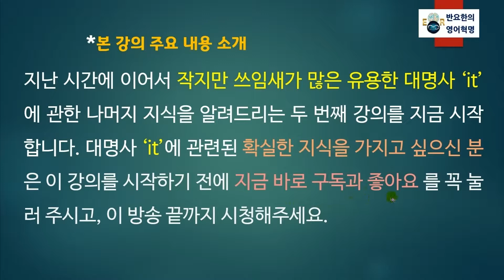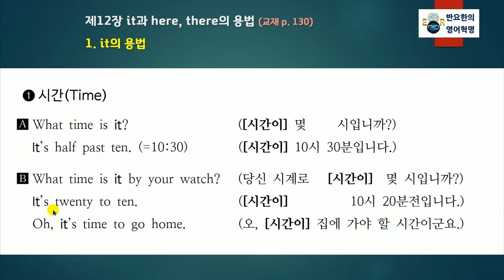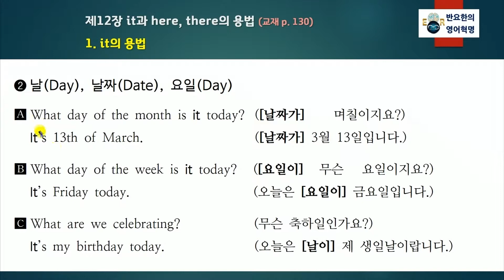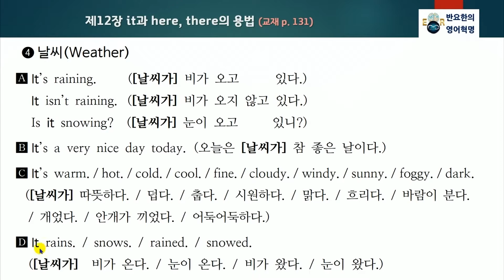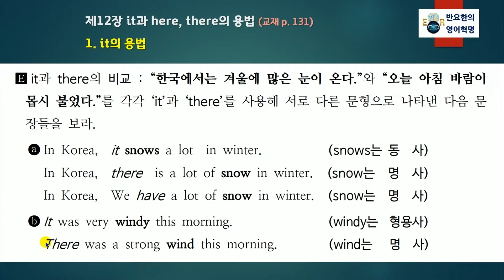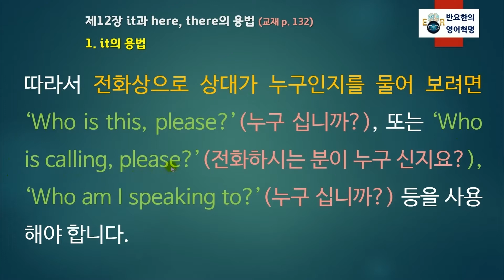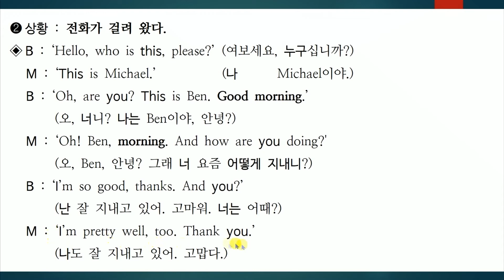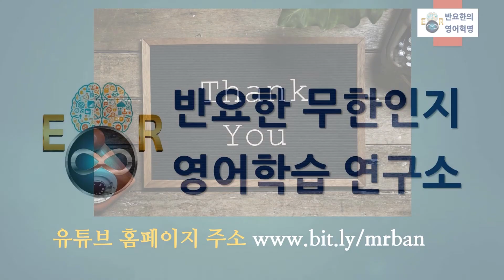[체계적인 영어완성 영어혁명 1-33강] It, Here, There의 용법 (2) : 비인칭주어 It & 상황의 It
작지만 유용하고 쓰임새가 많은 단어인 It의 비인칭 주어의 용법 및 상황의 주어의 모든 것을 가르쳐 드립니다. 결코 놓치지 마시기 바랍니다.

*아래의 링크는 본 동영상의 교재인 영어혁명 제1권 책과 그밖에 제가 집필한 모든 다양한 영어책들의 내용과 구입에 관한 자세한 설명이 씌어 있는 곳의 좌표입니다.